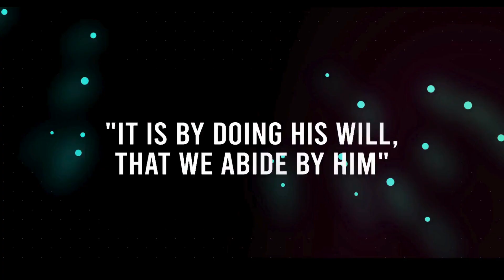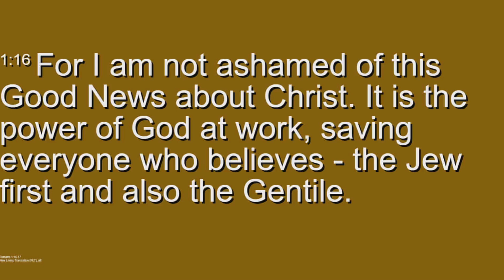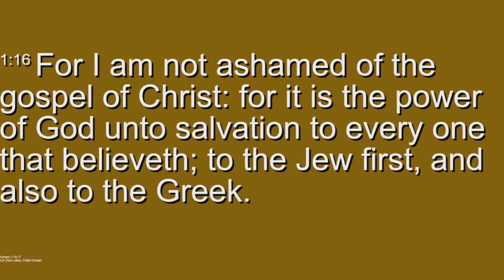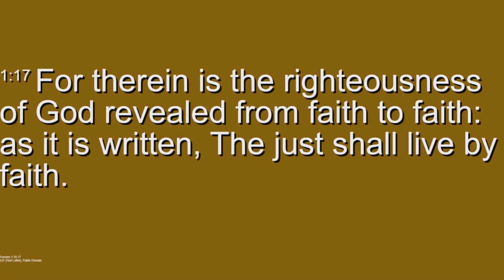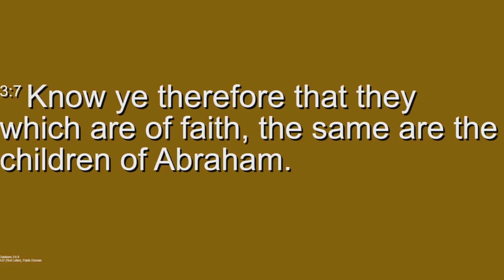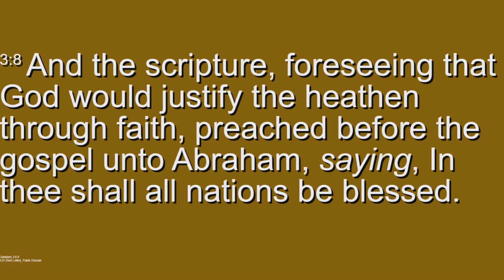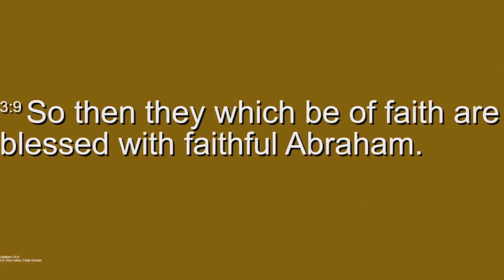Oak Grove MBC (Jackson Tn)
7/21/24 Topic "Not Ashamed"